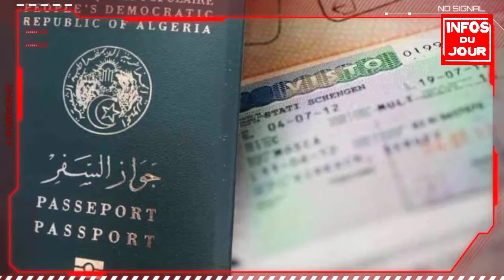Air Algérie se prépare à la reprise des vols et l’ouverture des frontières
Abonnez-vous à notre chaine  info & electro c'est une chaine de news et actualités et électronique aussi et n'oubliez pas partagez le vidéo et activez les notifications  pour recevoir nos publications en temps réel.